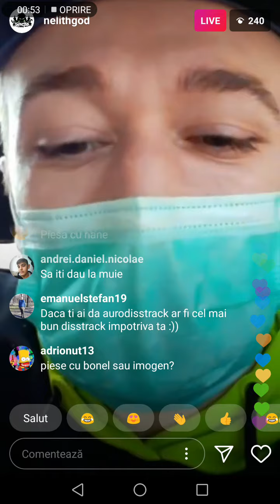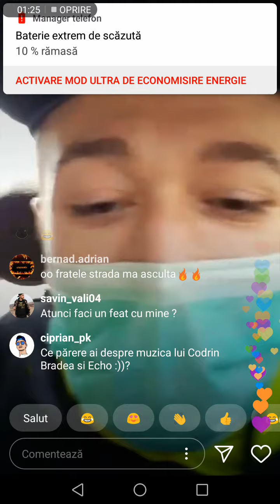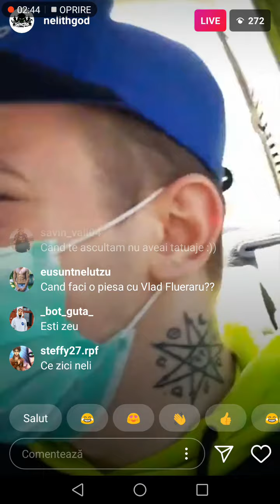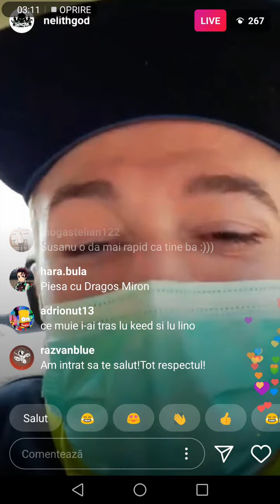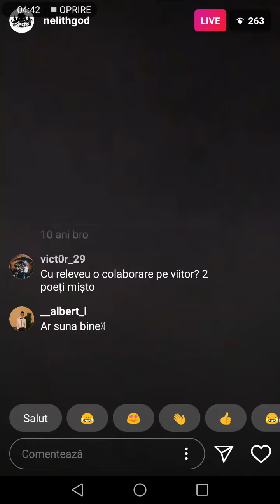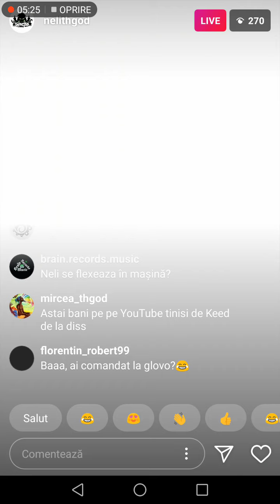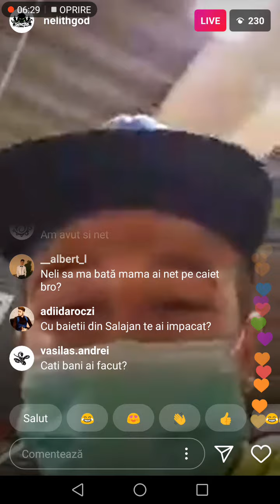NELI vorbește despre Trapperi/Rapperi din RO